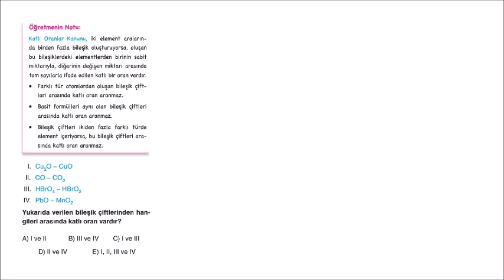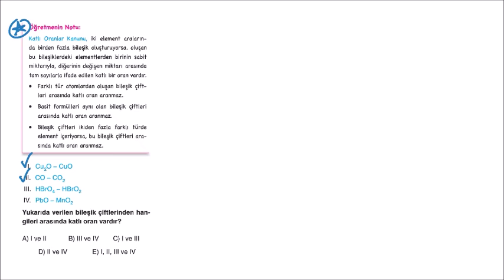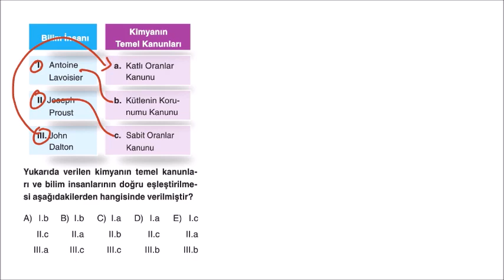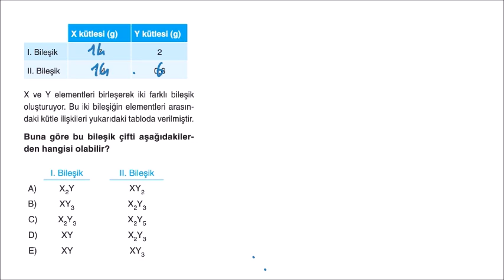Miray Yayınları 10. Sınıf Kimya Soru Bankası 1. Ünite Test-5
@ss kimya
Sorular video çözüm uygulamasından alıp birleştirildi arkadaşlar. Videoda çözüm yapan Selçuk Hocamızın emeğine sağlık. Selçuk hocamızın youtube kanalına linkinden ulaşabilirsiniz.